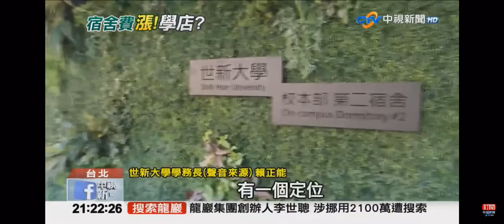2020-11-26中視即時新聞現場全球新聞放送-世新宿舍費又漲 2年漲幅180%